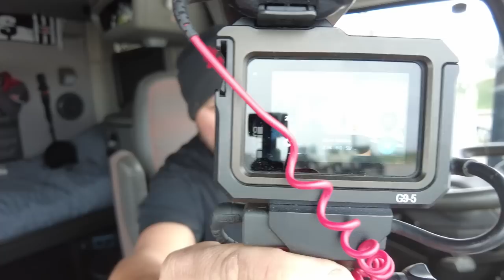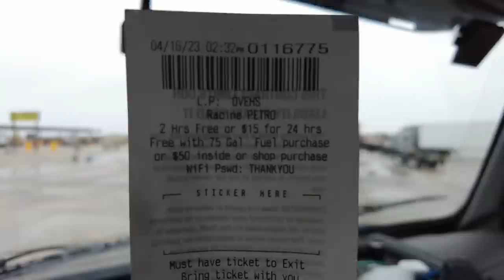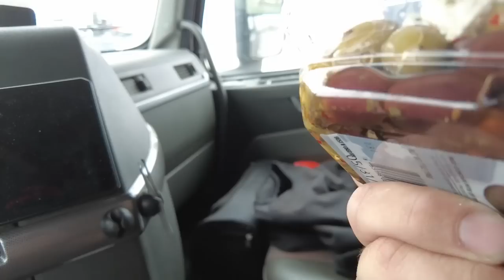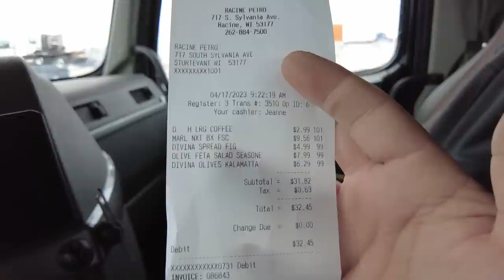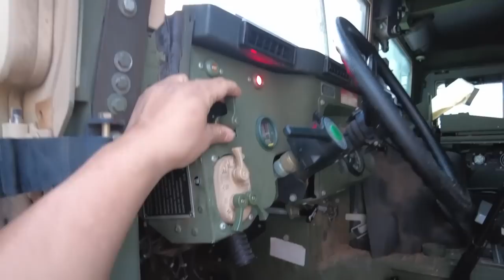Amerika’da Bir Tırcının Günlük Rutini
Merhaba Dostlar Ben Mehmet UZUN

Yine Yeniden Yeni bir Videoyla Karsinizdayim Hepinize Keyifli Seyirler Dilerim...